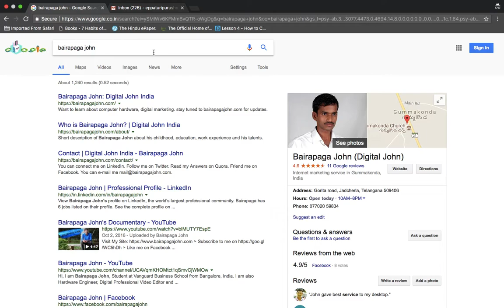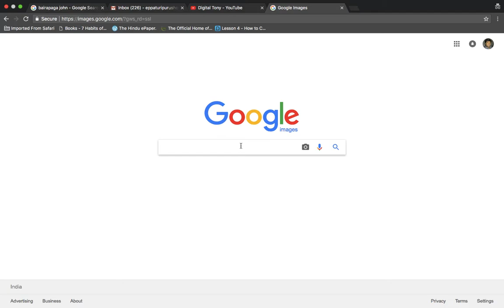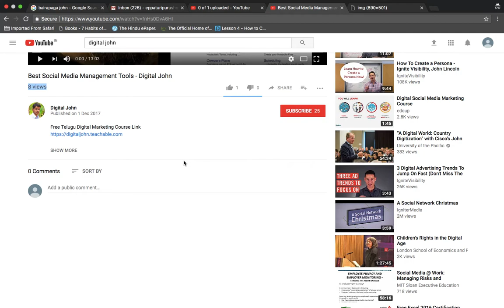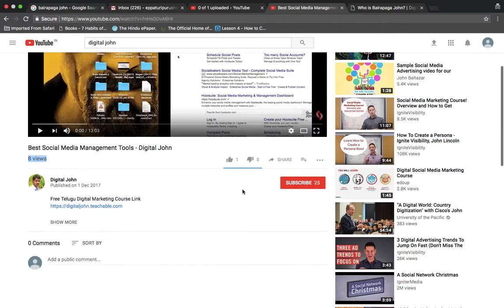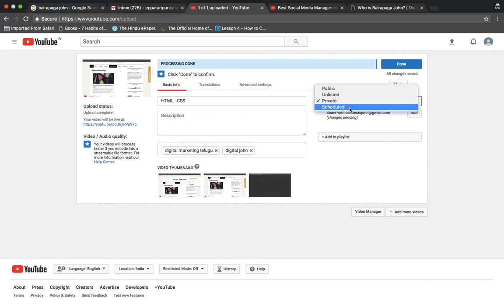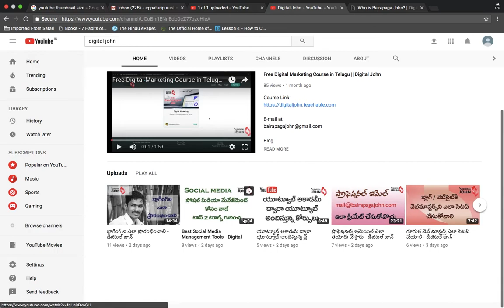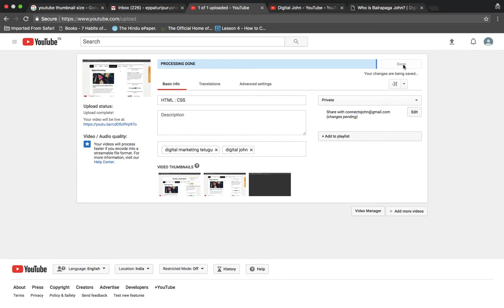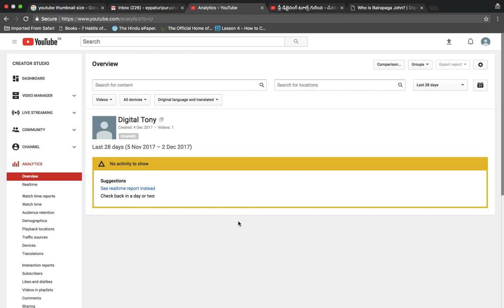How to Create YouTube Channel? || PART-1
Learn YouTube Training in Hyderabad